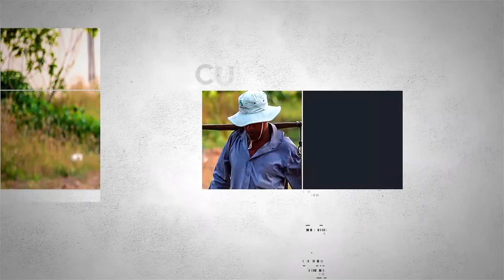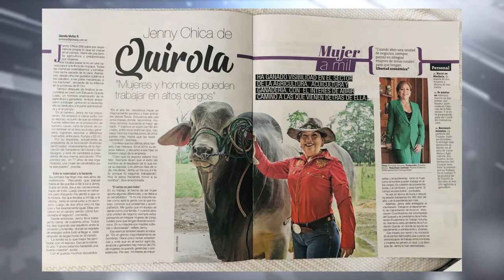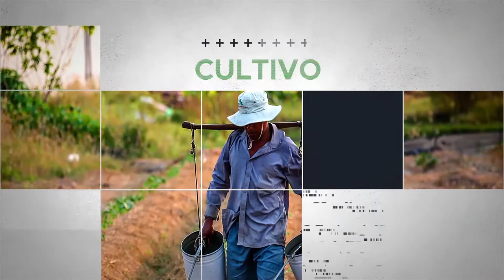Mesa de Análisis | Agricultura | Ganado Brahman en Ecuador